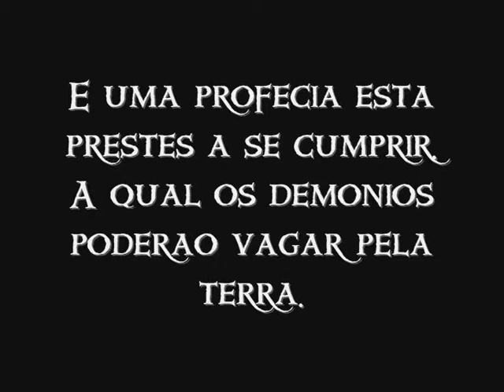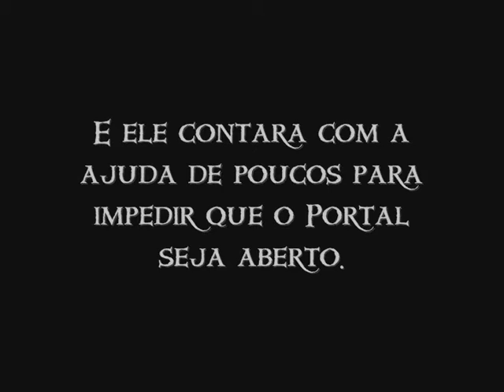Sobrenaturais - book trailer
Book trailer do livro Sobrenaturais. Ainda não-oficial.
O book trailer é para a divulgação do livro.

Cenas usadas:
- Supernatural
- Teen Wolf